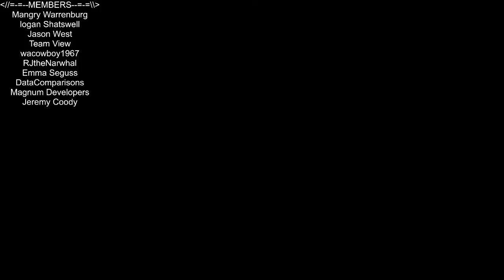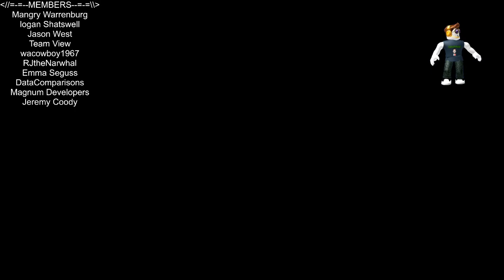Climbing Tower (AGAIN) [A Township Tale]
wrong video
-In this episode of A Township Tale, we head into the birch woods, and avoid the dangers with the help of CTC. After collecting up our bounty we found a stream and a waterfall. I Really love this game. Love you all!!!-